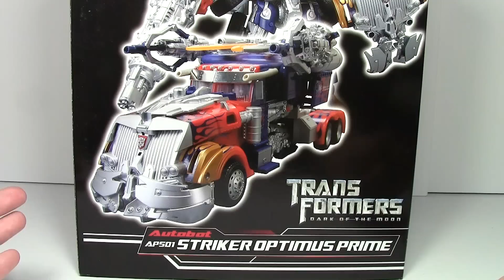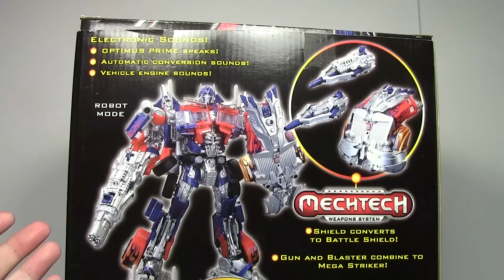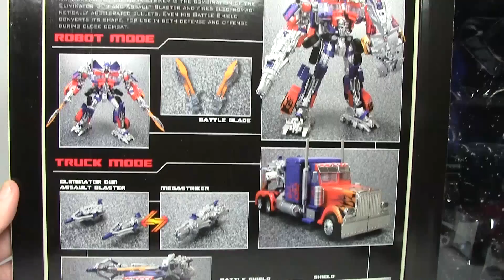Transformers DOTM Striker Optimus Prime APS01 (Takara Tomy)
Dark Of The Moon Striker Optimus Prime APS01, Takara Tomy, StathIsOptimus, Τρανσφόρμερς παρουσιάσεις, Παρουσιάσεις φιγούρων δράσης, Ελληνική παρουσίαση

Another video review, this time we have a look at Dark Of The Moon Striker Optimus Prime APS01 from Takara Tomy. I hope you like it! Your comments are valuable to me and will give me strength to improve my future video reviews.

Many thanks to Irina for helping me with the translation. :)

00:00 Intro
00:14 Box
02:54 Vehicle mode details
09:52 Transformation
19:05 Robot mode details
26:38 Articulation
27:45 He can speak!
28:46 Close-up details
30:45 Size comparison
32:08 Reverse transformation
46:03 Final thoughts